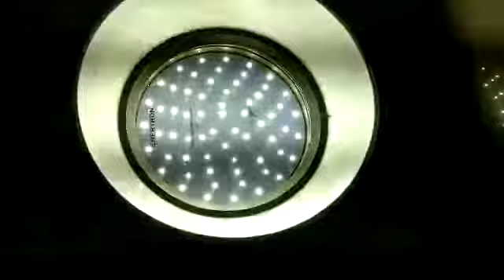200W LED High Bay Light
High lumens, LED high bay light ideal for industrial sheds with height 15 mtrs and above. Power LED and Lens